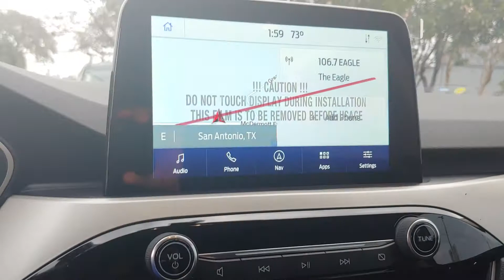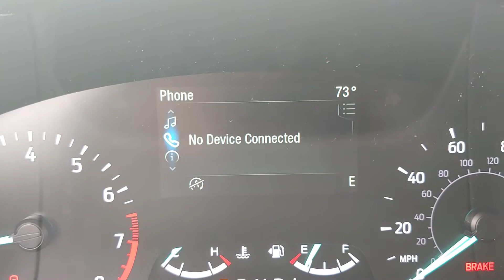103925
2020 Ford Escape